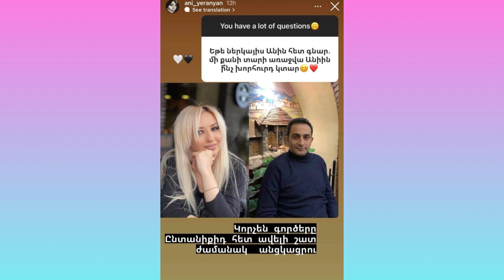Կորչեն գործերը… Անի Երանյանը ծնողների լուսանկարն է տեղադրել ու էմոցիոնալ գրառում արել